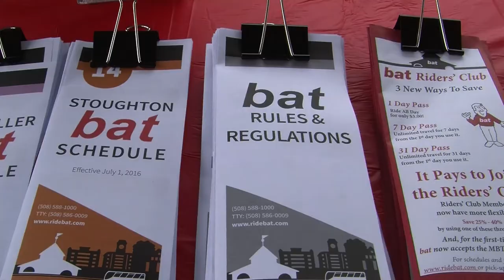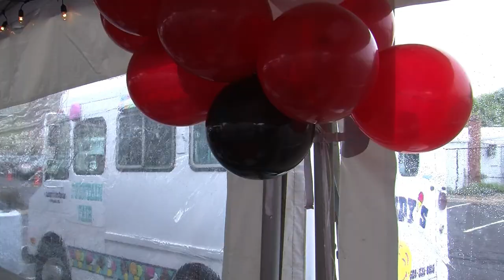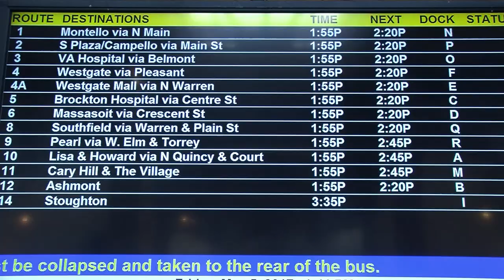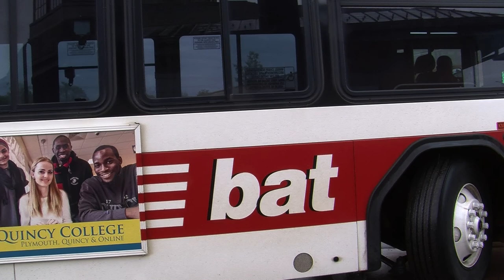BAT Bus Unveiling 5-5-17